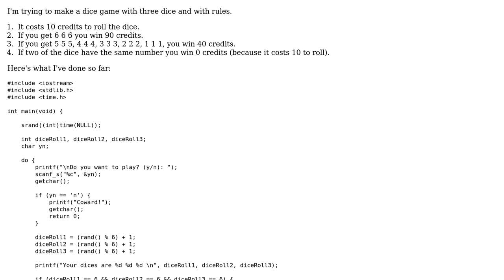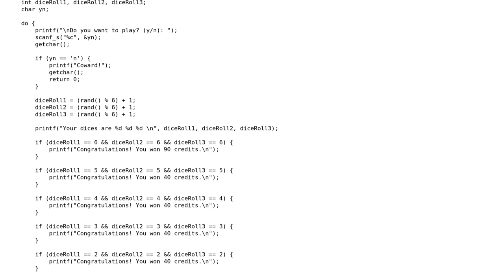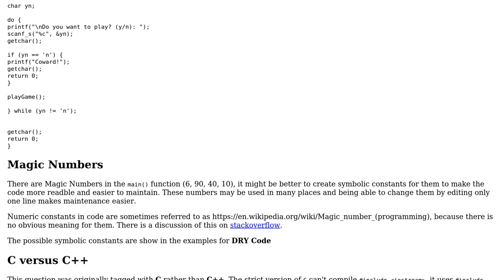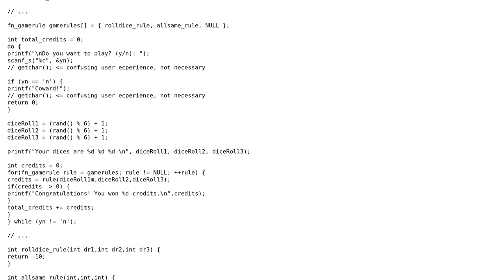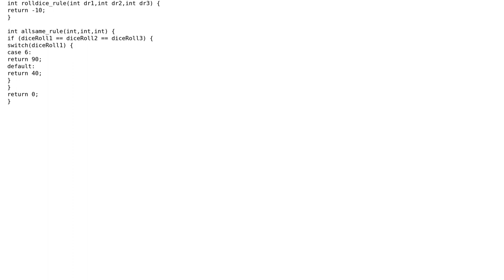Code Review: Dice game with rules and three dice (2 Solutions!!)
Code Review: Dice game with rules and three dice

With thanks & praise to God, and with thanks to the many people who have made this project possible! | Content (except music & images) licensed under CC BY-SA | Music | Images & others | With thanks to user ? user Toby Speight user spaghet user pacmaninbw and the Stack Exchange Network Trademarks are property of their respective owners. You are responsible for your own actions.